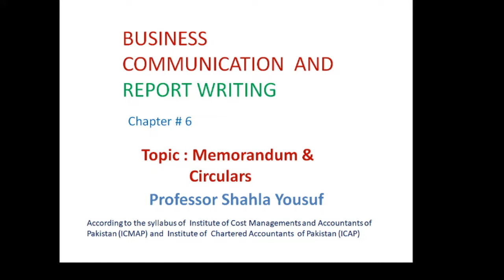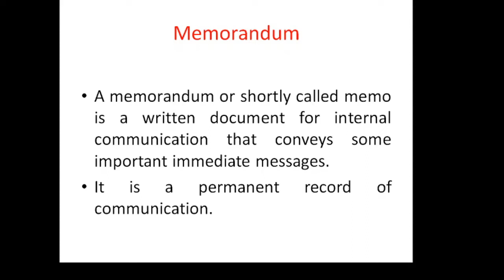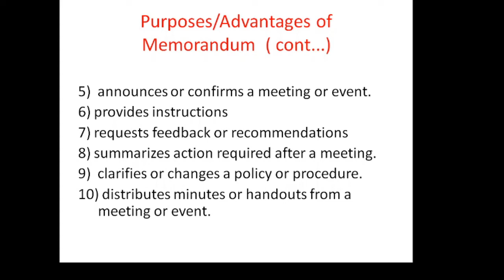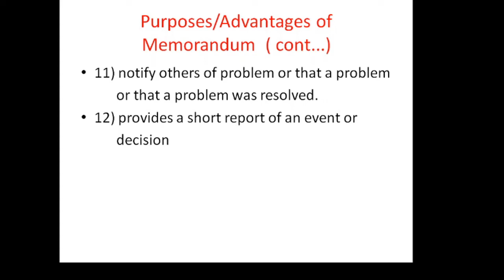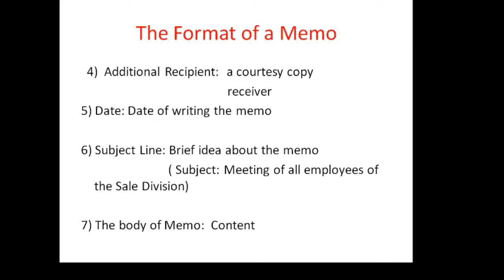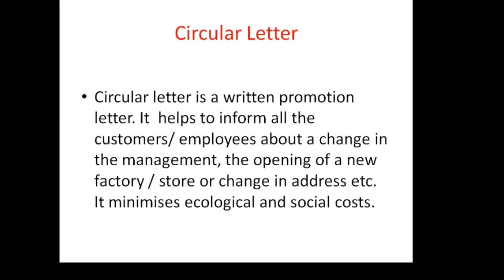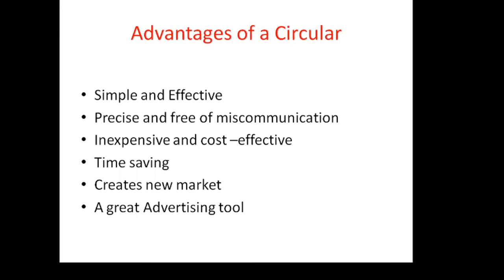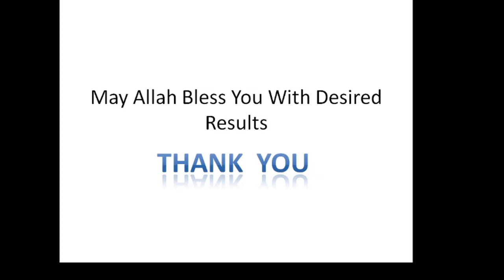Memorandum or Memo and Circular Letters memo circular Letter# business communication# Chaptet# 6#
In this video I have discussed the following points:
 1. Definition of Memorandum
2. Purposes and Advantages of Memorandum
3. Movement of Memorandum
4. Main Types of Memorandum
5. The Format of a Memorandum
6. Sample Memorandum
7. Circular Letter Explanation
8. Advantages of a Circular
9. Sample Circular Letter

Wish you the Best of Luck in Every Walk of Life